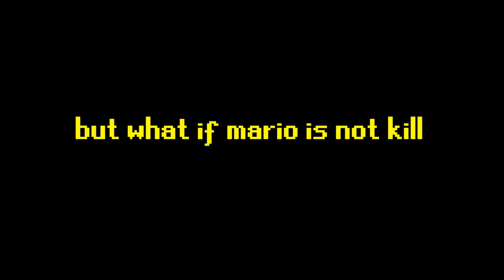MLG Smash 64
Here is some undiscovered tech I came across while no scoping in Smash 64 for the SNES.